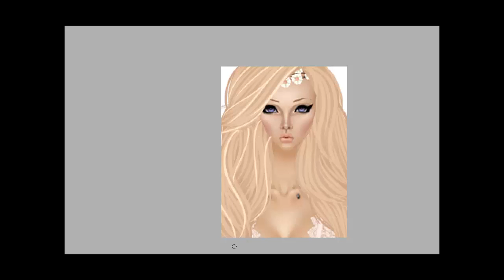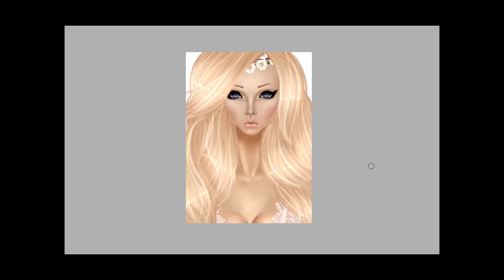☆Astronomy☆ IMVU Speedpaint | Premade2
Used: Paint Tool SAI, Wacom Tablet.